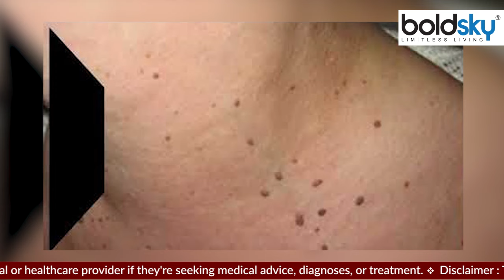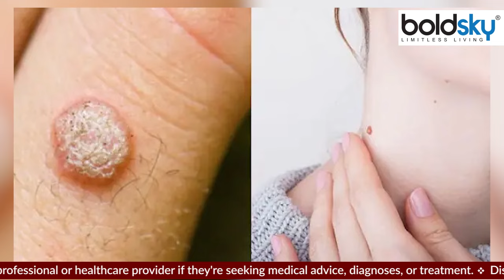गर्दन पर मस्से क्यों होते है । गर्दन पर मस्से होने का कारण । Boldsky *Health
Many people in the world are suffering from the problem of warts. Warts usually occur in the neck, hands, face and many other parts of the body as well. The problem of warts on the neck occurs in many people. Neck warts also affect your beauty. Warts are non-cancerous and are caused by the human papilloma virus. Human papilloma virus enters the body through cuts and wounds etc. and after that its infection spreads in the body. After touching the wart, you can also infect yourself with the human papilloma virus by touching other places of the body. People adopt many remedies to remove warts, but it is not necessary that all home remedies are beneficial. Let us know the reason for having warts on the neck and home remedies to remove it.

मस्सों की समस्या से दुनिया में तमाम लोग पीड़ित हैं। आमतौर पर मस्से गर्दन, हाथ, चेहरे और शरीर के कई अन्य अंगों में भी होते हैं। गर्दन पर मस्सों की समस्या बहुत ज्यादा लोगों में होती है। गर्दन पर होने वाले मस्से आपकी खूबसूरती को भी प्रभावित करते हैं। मस्से नॉन-कैंसर होते हैं और यह ह्यूमन पैपिलोमा वायरस के कारण होते हैं। ह्यूमन पैपिलोमा वायरस शरीर में कटे व घाव आदि से प्रवेश करता है और इसके बाद शरीर में इसका संक्रमण फैलता है। मस्सों को छूने के बाद शरीर की दूसरी जगहों को छूने से भी आप खुद को ह्यूमन पैपिलोमा वायरस से संक्रमित कर सकते हैं। मस्सों को दूर करने के लिए लोग कई तरह के उपाय अपनाते हैं, लेकिन जरूरी नहीं है कि सभी घरेलू नुस्खे फायदेमंद हो ऐसा नहीं है। आइए जानते हैं गर्दन पर मस्से होने का कारण और इसे मस्सों को हटाने के घरेलू उपाय।